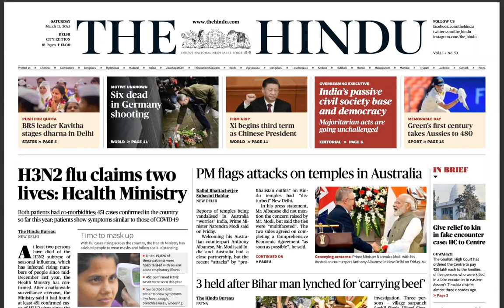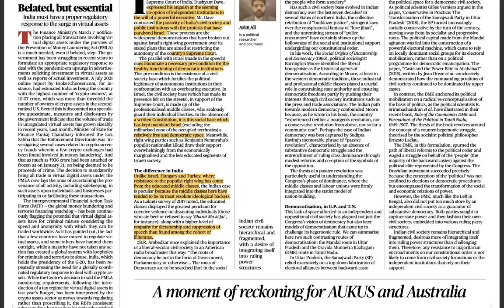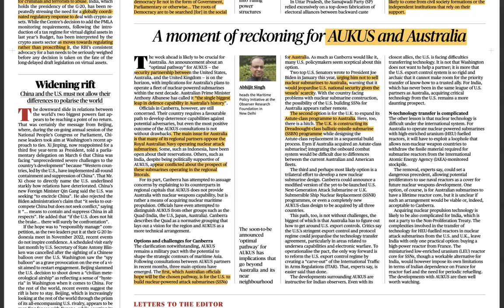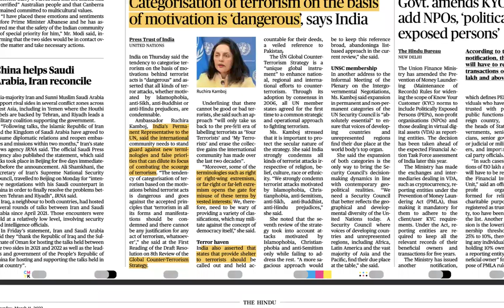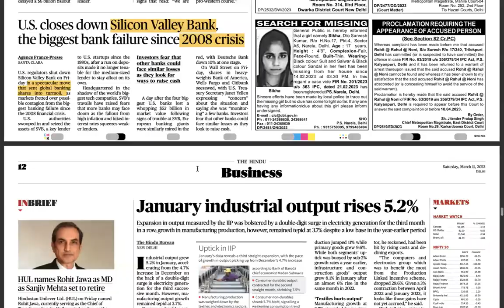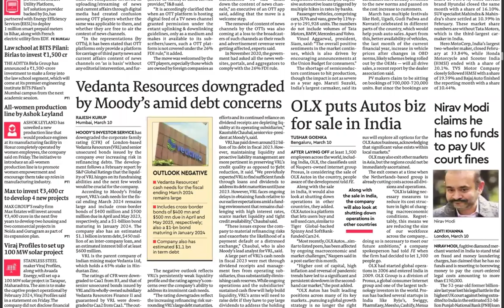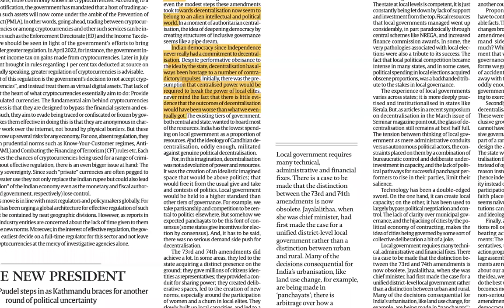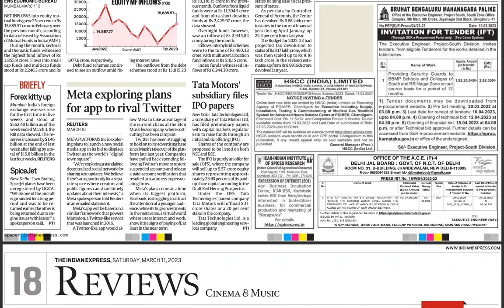UPSC CSE GS & CURRENT AFFAIRS | 11 March 2023 | The Hindu + Financial Express + The Mint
0:00 Perceiving upsc cse through newspaper